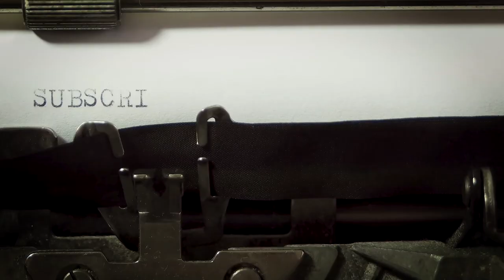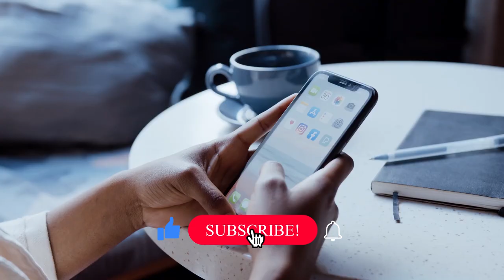Genetically Engineered Banana vaccine to glowing cats | Marvels of Genetic Engineering in Urdu/Hindi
Have you ever heard about genetically engineered banana vaccine, glowing cats or even sweet onions? If not, then let's discuss Marvels of Genetic engineering in this video in simple Urdu.
Genetic engineering is marvelous in modifying any living being like our Food, plants, animals and even organisms. Reproducing organs of human beings like liver, heart and retina in eyes etc. are typical examples of genetic manipulation.
This field of science is the most common way of changing a living being's DNA to present new and advantageous attributes. Numerous living beings, from microorganisms to plants and creatures, have been hereditarily changed for scholastic, clinical, rural, and modern purposes. While hereditary designing has distinct advantages, moral worries encompass adjusting people and our food supply.
Genetic engineering examples include:
- Genetically modified animals
- genetically modified food and crops
- genetically modified organisms like viruses